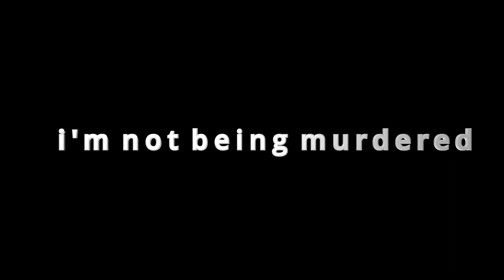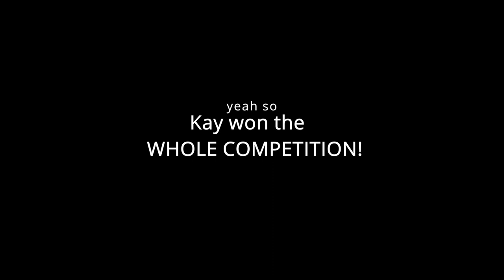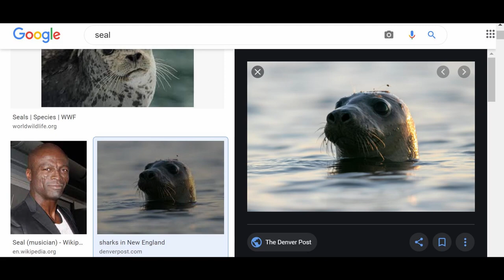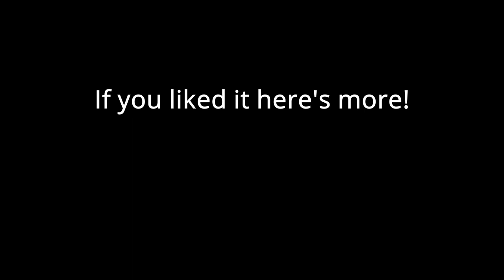Pottery Wheel Throwing Cheat Sheet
I developed a step by step cheat sheet in order to practice for a pottery  throwing competition.  In the beginning you can watch a bit of the Wheel Wars Pottery Throwing contest and then I tell you the important steps that I now use to throw pottery to get consistent results.  I have to say practicing for this competition changed my process and turned my process into clearly defined and repeatable steps.  The clay is not pushing me around anymore.

Tiny Chick Pottery Studio exists to INSPIRE you in your creative endeavors by teaching you tips and tricks related to pottery and creating a lovely pottery studio space.